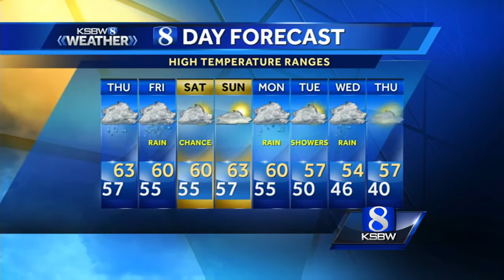Watch your local evening forecast on KSBW 02.15.17